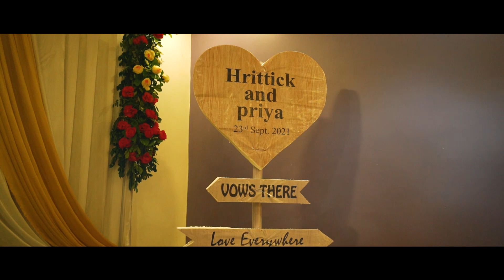Ring Ceremony 2021 - Hrittick & Priya - Engagement Ring Ceremony - Cinematic Highlight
This is our complete Engagement Ring Ceremony Highlight 2021
Need Your Support , Please
|| Presented by || Art of E-Motion || Studio ||
★Looking for best professional photography / Cinematography services for your special Day!!
★Wedding | Pre Wedding | Ring Ceremony | Rice Ceremony | Birthdays | Anniversary |

Couple :- Hrittick ♥♥  Priya
Location :- Dharmanagar, North Tripura , India.